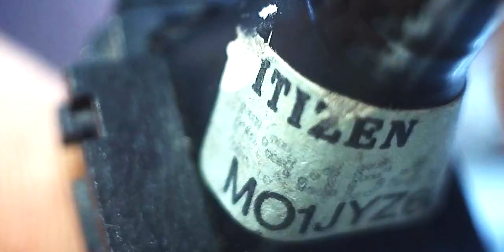WORLDS SMALLEST CRT TUBE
Inside the viewfinder of a miniaturized Sony camcorder is a CRT. It’s fairly mundane in the scheme of CRTs, in that it’s a monochrome device with no unexpected features. Except that is, for one thing. It’s tiny, with only a 0.5″ inch screen size. Everything else is the same as your vintage full-sized TV, it has an electron gun and a deflection and focusing coil pack, but the entire device has been miniaturized to the point at which the coil pack is larger than the screen it is driving. On the accompanying PCB are all the support circuits, including a tiny flyback transformer and a single IC –  a Rohm BA7149 electronic viewfinder driver that is as near as possible an entire CRT TV on a chip. That’s it, the whole device runs from a single 5 volt supply.

He doesn’t give the date of the camcorder, but given that it looks as though it uses 8mm cassette tapes and has a curved miniaturized design rather than the angular black exteriors that were fashionable earlier we’d guess it to be from some time around the year 2000. To give it some context, at the time one of the hottest pieces of consumer electronics would have been a Diamond Rio MP3 player, and if your desktop PC had the first of the AMD Athlon processors you probably considered it to be about the fastest you could hope to own. The surprise then is that Sony still considered it more economical even at that point to use the CRT and associated circuitry than a tiny LCD. Either way we’d agree with him that it’s a keeper, a fascinating curio for any electronics enthusiast. If we see an old camcorder going for not a lot, we’ll certainly give it a second look after this.